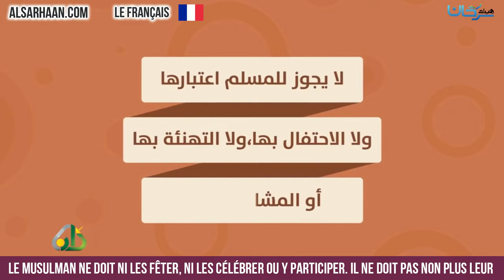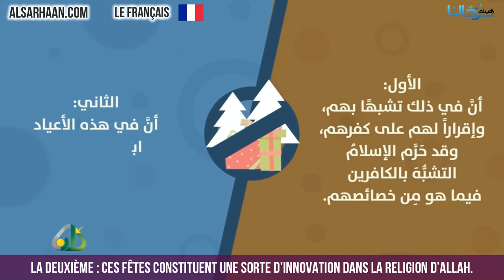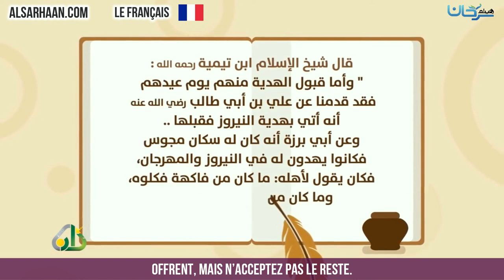Le jugement de fêter Noël et le jour de l'an1